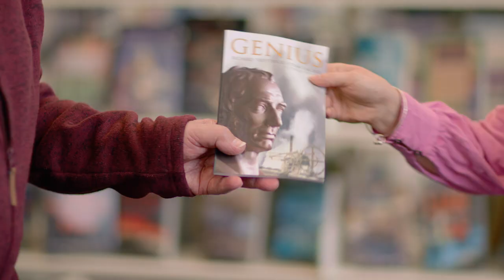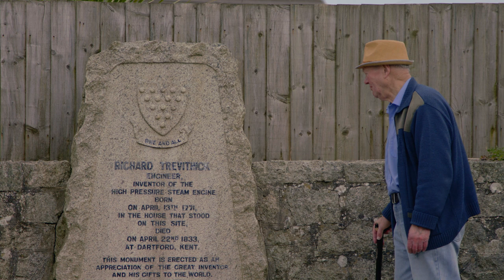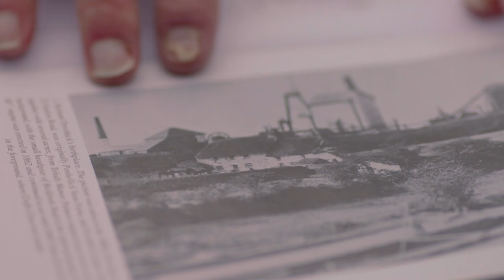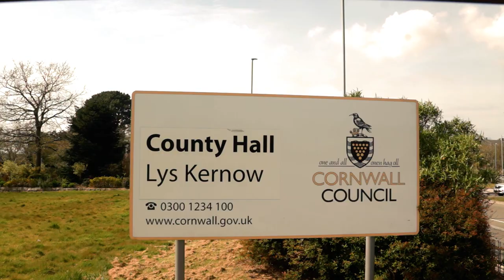Richard Trevithick 250 Years of Genius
2021 marks 250 years since the birth of Camborne's most famous son, Richard Trevithick, famed for his inventions, particularly that of the high pressure steam engine.

To mark this the Trevithick Day organising committee were  planning to make 2021's annual Trevithick Day an extravaganza to mark this important anniversary. But as with many other events this has succumbed to the CoVid 19 pandemic.

As a result, with much gratitude to Mark and Phil Thomas, who have given their skills and time freely to produce this film, we are proud to present this video to mark this anniversary.

We would also like to give our most sincere thanks to all of the people who have given their time to provide presentations  for the video.

We hope you all enjoy this special presentation.